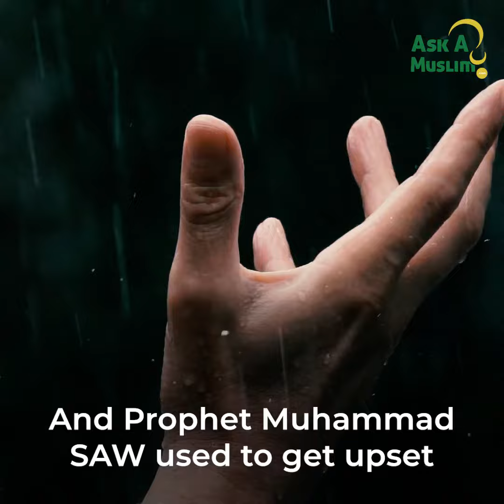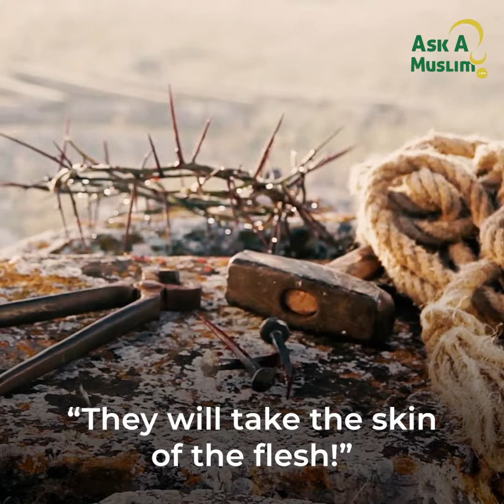Sacrifice for Allah | Alaa ElSayed